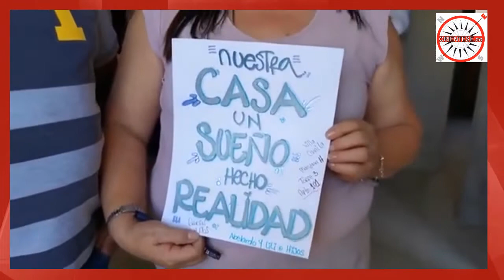Rionegro gana Premio de Alta Gerencia por brindar vivienda nueva a las familias Rionegreras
Más información: ORIENTESE.co